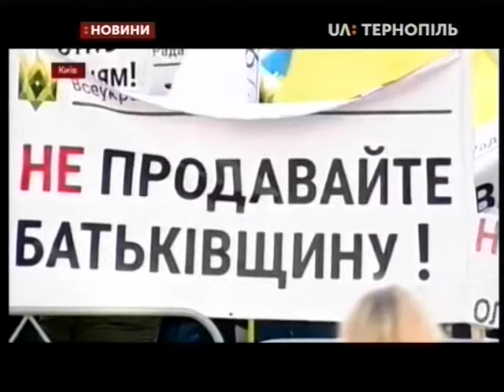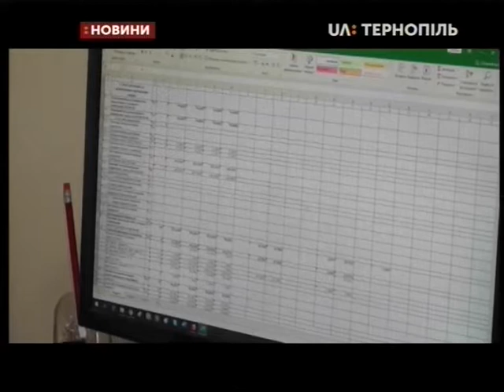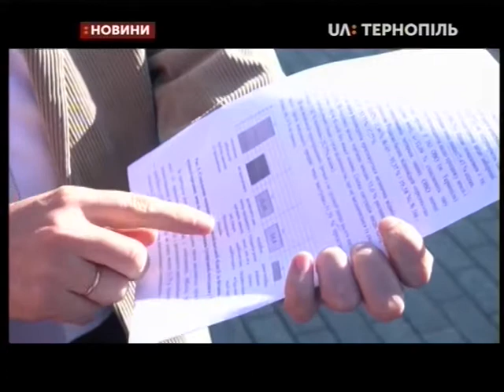03.10.2019. Новини. 19:00